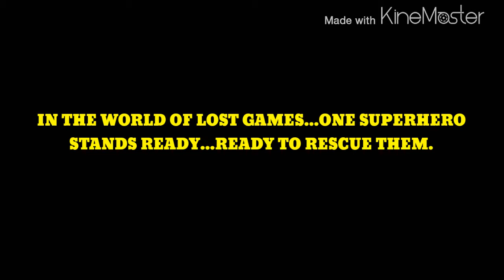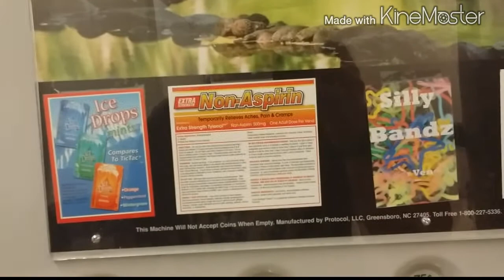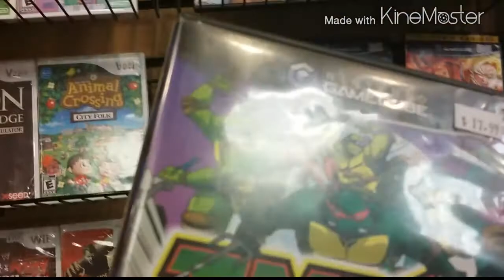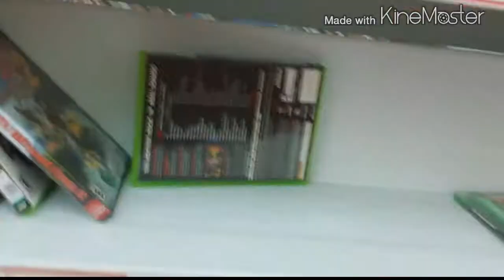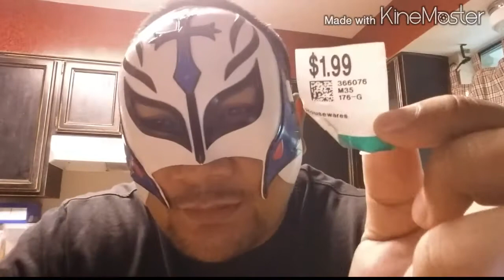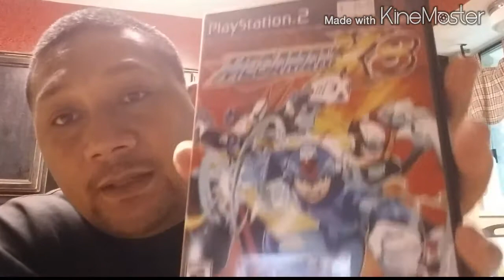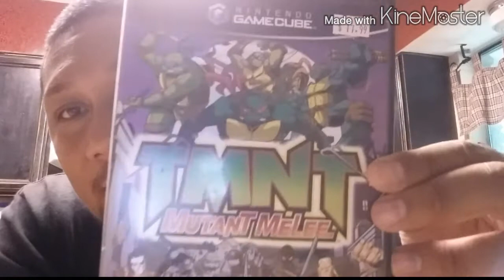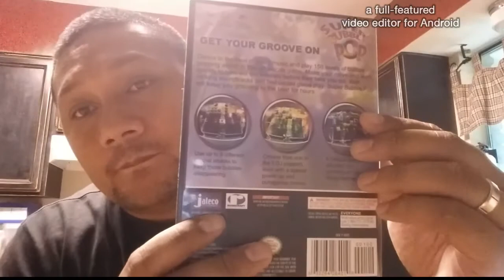Superhero Game Saving Adventure